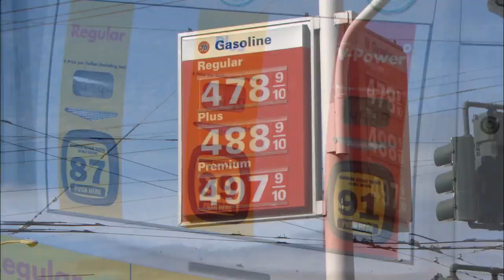October 5, 2012 | KQED This Week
News Panel and Interview with Esta Soler, Mother of the Violence Against Women Act of 1994.